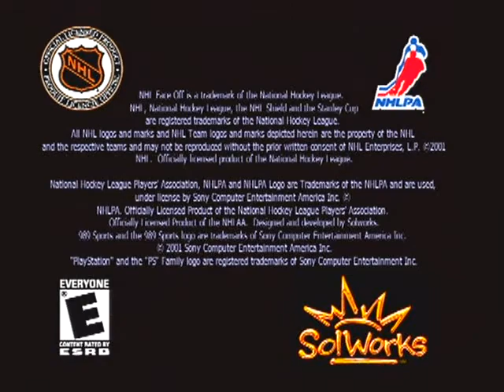NHL FaceOff 2001 - Trailer